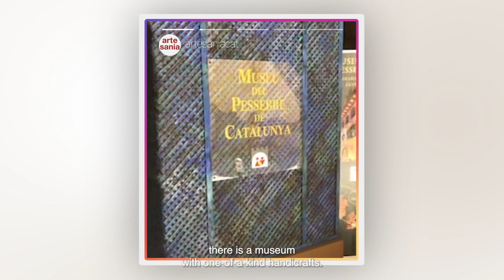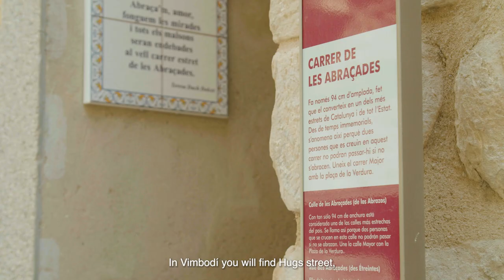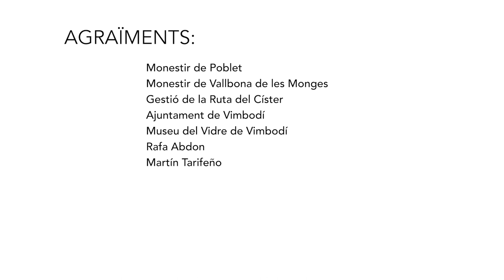Artisanal Routes of Catalonia: Tarragona Counties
Discover our artisan heritage through the Artisanal Routes of Catalonia. This itinerary explores the Costa Daurada, follows the Cistercian Route, and visits medieval villages following the trail of craftsmanship in crafts as diverse as enamel, alabaster and glass. It includes visits to places like the Museu de l’Esmalt Contemporani (Contemporary Enamel Museum) in Salou; meeting the alabaster artisans in Sarral, pottery and the Museu del Pessebre de Catalunya (Nativity Scenes Museum of Catalonia) in Montblanc, and visiting Vimbodí, a town with ties to the glass industry that date back to the 12th century.